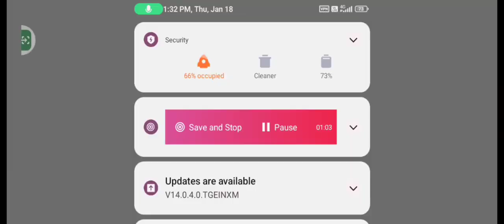Pubg lite without Vpn trick in Telugu|pubglite new0.27.0update today| crashfix in pubglite